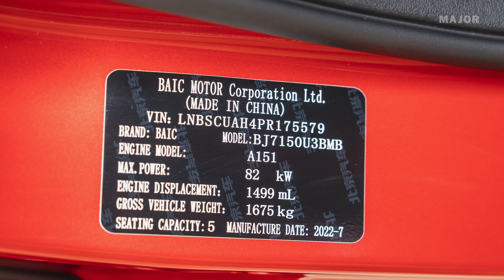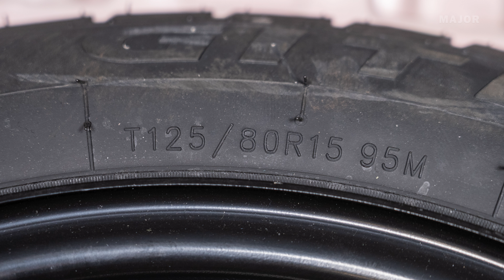Инструкция BAIC X35 от Major Auto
0:00 Введение
0:15 подкапотное пространство
0:47 где находится VIN-номер
1:04 гарантия и обслуживание
1:57 как отключить подушку безопасности переднего пассажира
2:14 как включить "детский замок"
2:42 где находится комплект инструментов
3:15 габариты багажного отделения
3:59 как вкрутить буксировочный крюк
4:53 заправка автомобиля
5:30 как заменить щетки стеклоочистителя